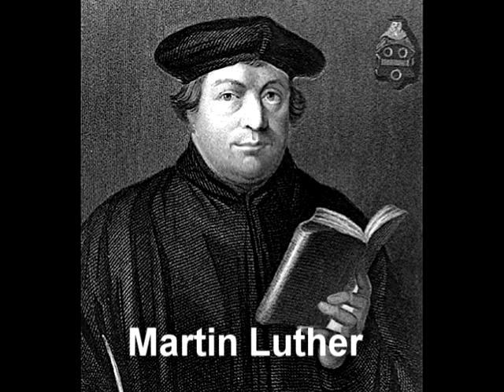ద్రాక్ష తోటలో పనివారు ఉపమానం - Bible Knowledge Song- Rare Telugu Christian Song